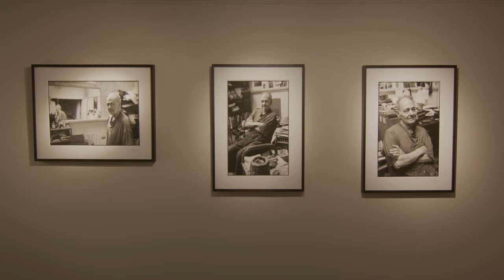Frank Auerbach The Sitters | Film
A short film documenting Piano Nobile's exhibition Frank Auerbach The Sitters.

The exhibition is the first dedicated overview of the artist's portrait heads. Including over forty paintings and drawings, the exhibition explores the special connection between Auerbach and his 'sitters' - the dedicated models who have attended weekly sessions over months, years, then decades.